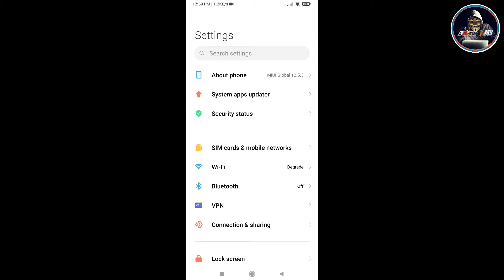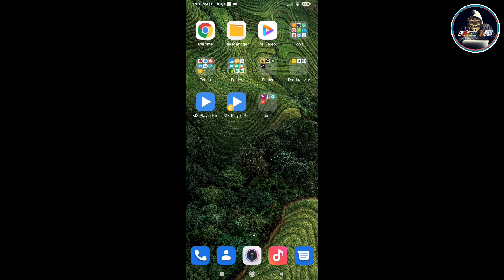Create dual app in Android phone without using any kind of external app!